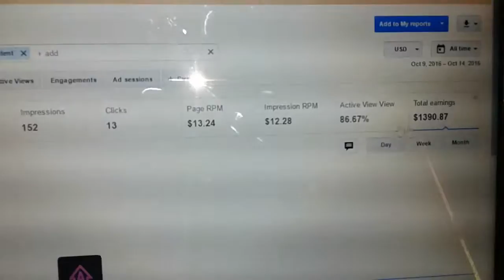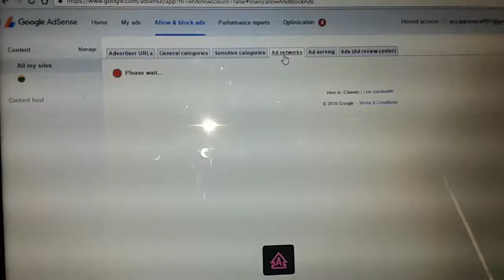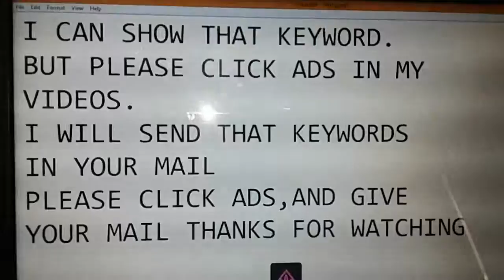INCREASE CPC UPTO $11O NEW TRICK